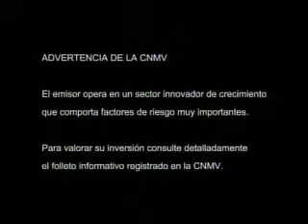ONO - Salida Bolsa Fase 3. Cine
ONO TV commercial.

director: Zoran Bihac
agency: S,C,P,F...